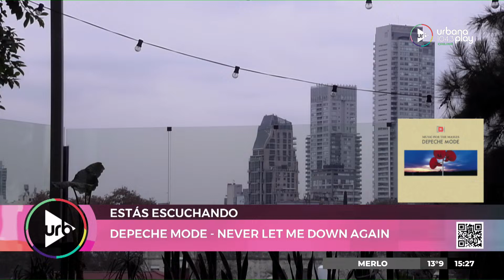Polémica en el mar: personas copionas I